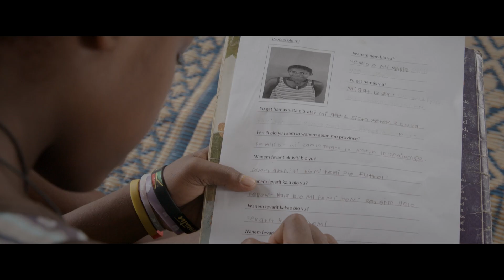Yut Senta Ad 2021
This short film show's how wan smolbag theatre yut senta is helping youths in communities around port vila.